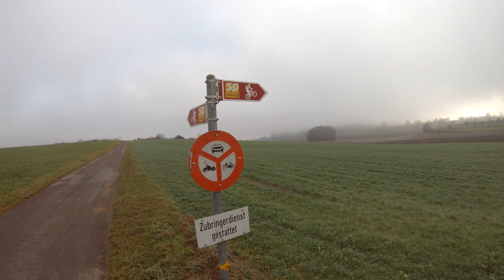MTB - Schaffhausen 50 (Suiza, Diciembre 2020)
Acompáñenme mientras descubrimos la ruta nacional de MTB 50 de Suiza, y visitamos el punto más al norte en todo el país